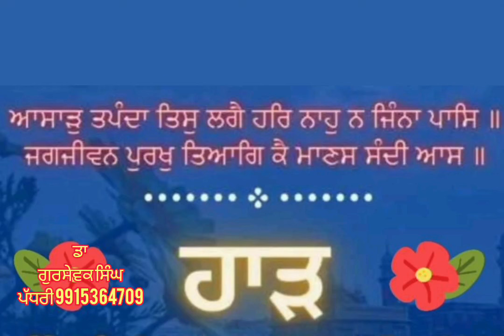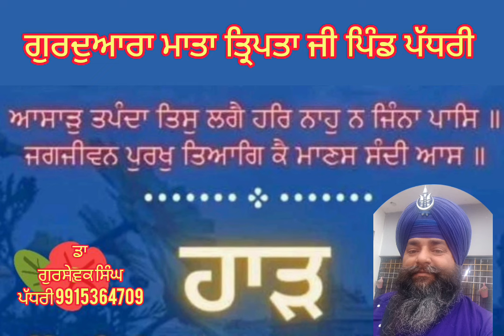ਆਸਾੜੁ ਤਪੰਦਾ ਤਿਸੁ ਲਗੈ ਹਰਿ ਨਾਹੁ ਨ ਜਿੰਨਾ ਪਾਸਿ।।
ਹਾੜ ਕਿੰਨਾ ਨੂੰ ਤਪਦਾ ਲੱਗਦਾ ਹੈ।